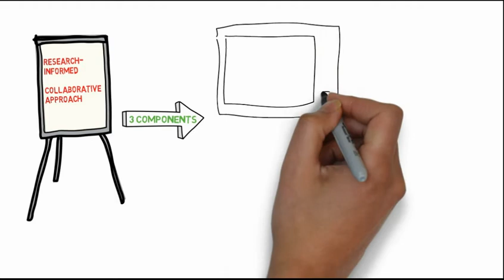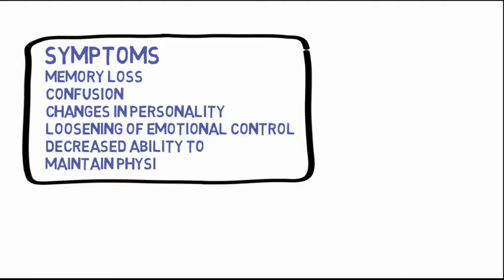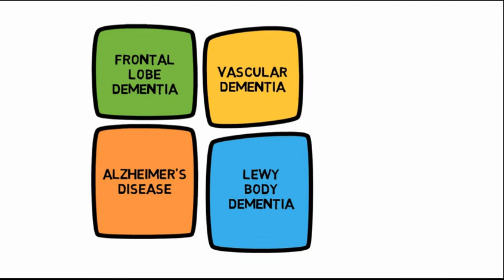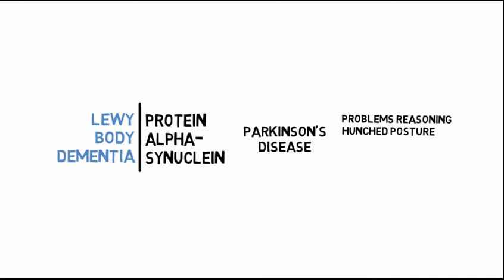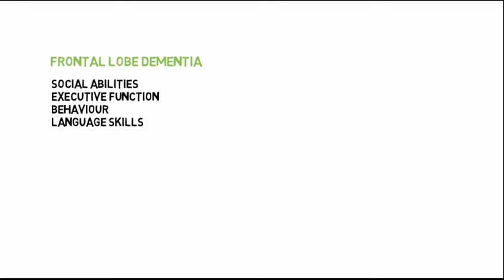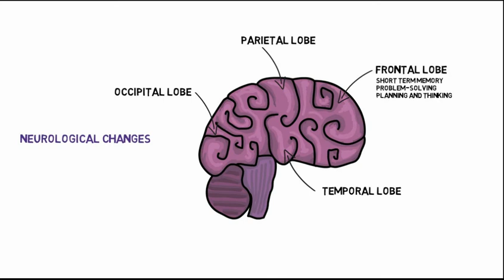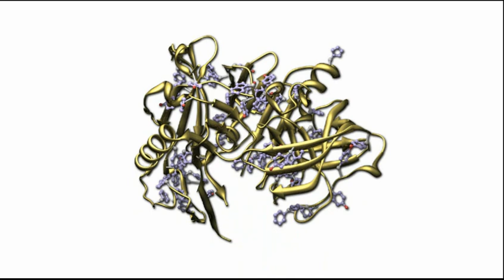Pathways Tutorial 1: Understanding Dementia – Recognize the signs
“Understanding Dementia” provides a basic introduction to dementia, what it means, its impact, the common types of dementia and music as a strategy to support brain health.